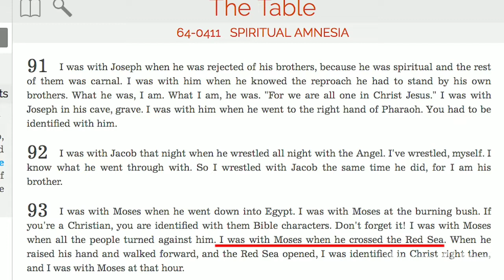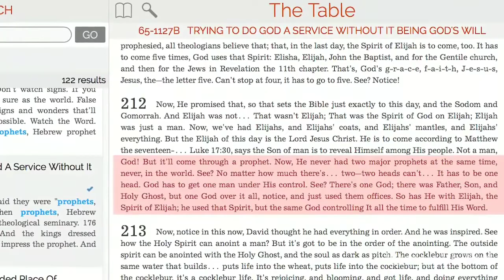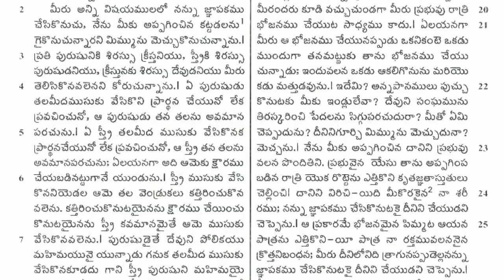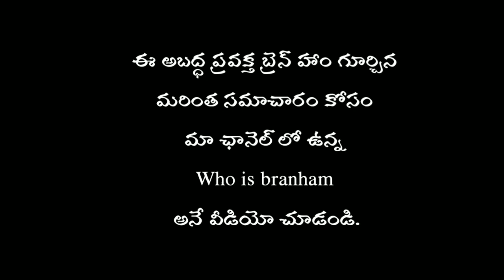బ్రన్హమ్ వింత భోదలు....